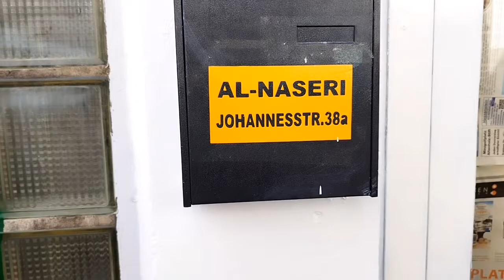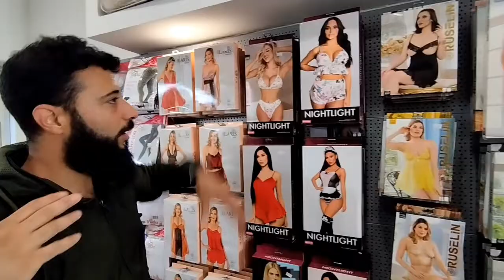افتتاح الفرع الثاني لملبوسات شاهين 03/09/2022